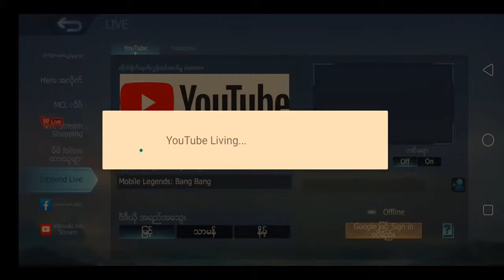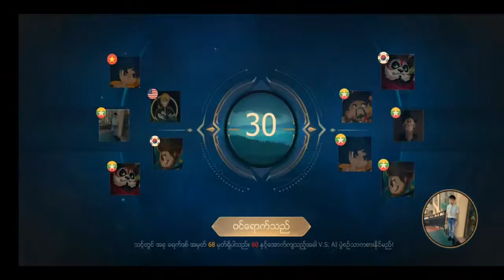Mobile Legends: Bang Bang